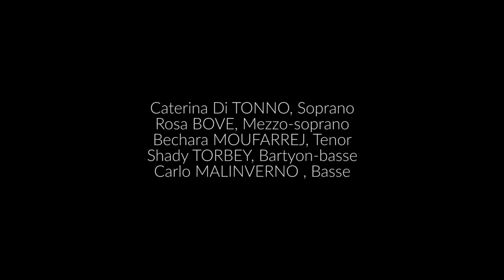KYRIE ELEISON- Messa di Requiem- G.Donizetti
Antonine University choir- Chorale de l'Université Antonine
Lebanese philharmonic Orchestra
Caterina Di Tonno, Rosa Bove, Bechara Moufarrej, Shady Torbey, Carlo malinverno
Toufic Maatouk, conductor
CUA@2016